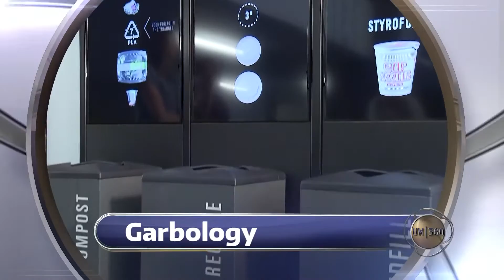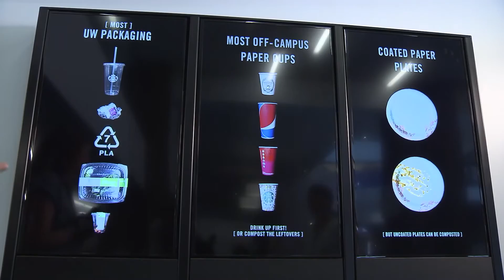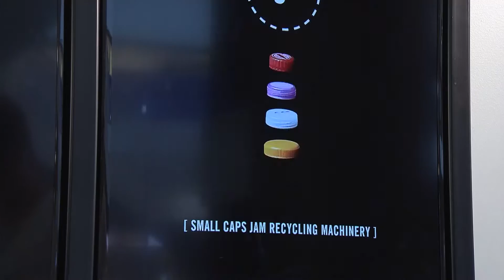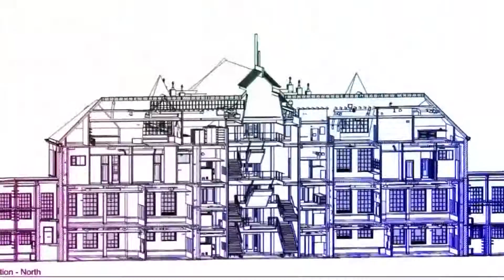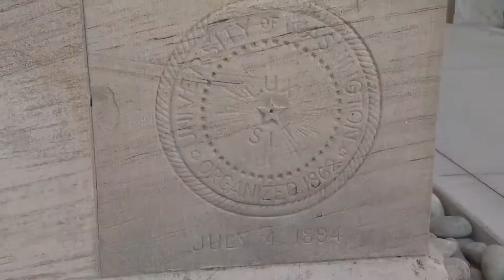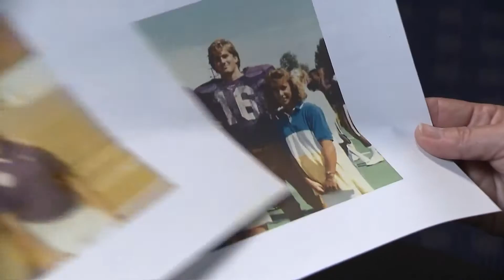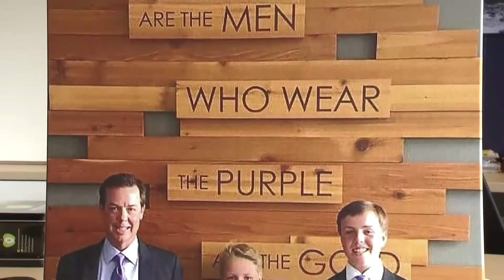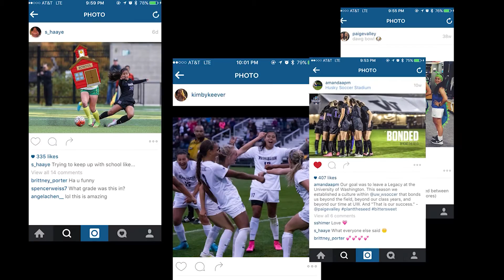UW 360 Season 6: Episode 10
UW 360, hosted by Carolyn Douglas, is a magazine show that features stories about the University of Washington.

In this episode:
– Meet UW alumni who enjoy giving back and staying connected to campus and students long after graduation
– We're talking trash – and recycling and composting – in this story about the study and research of "garbology"
– From childhood dream to dream job – meet Jennifer Cohen, UW's new athletic director
– Denny Hall, UW's "grand dame" of buildings, has been recently upgraded and restored in the spirit of the original
– Go inside the UW Women’s Soccer team that has built success through a family atmosphere

David Gandara, alumnus, UW
Fabiola Jimenez, alumnus, UW
Ken Howe, head fleet captain, Washington Yacht Club
Mycole Brown, alumnus, UW
Martha Tran, alumnus, UW, senior program manager and communications specialist, First Year Programs, UW

Jack Johnson, program ops spec, Burke Museum and director, UW Garbology Project, UW
Kristine Matthews, associate professor, School of Art and design advisor, UW Garbology Project, UW
Karen Cheng, professor, School of Art and visual communication and design, UW Garbology Project, UW
William Zhou, founder, EvoEco

Randy Everett, project manager, Capital Planning & Development, UW
Robbie Lund, superintendent, BNBuilders
Stephanie Shradar, architect, Hacker
Grant Hildebrand, professor emeritus, UW

Jennifer Cohen, director of athletics, Intercollegiate Athletics, UW

Lesle Gallimore, head women's soccer coach, Intercollegiate Athletics, UW

10/30/16